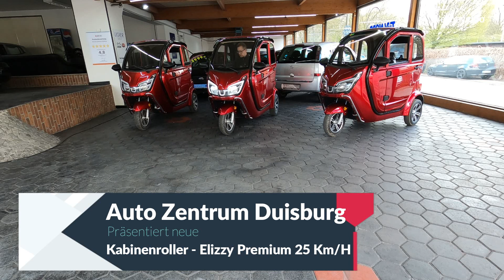⚡️ Elektro Kabinenroller ⚡️ 25 Km/H Gebraucht und NEU | eLizzy Premium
Neu eingetroffen Elektro Kabinenroller eLizzy Premium 25 Kmh Gebraucht und Neu jetzt
verfügbar ! Bei deinem Kabinenroller Händler in Nähe !
Didi Thurau Edition Elektro Kabienenroller ( E-Roller ) 3- Rad "eLizzy Premium " – 25 km/h. Führerscheinfrei fahrbar wenn du vor 1965 geboren bist ! Aktuell verfügbar 1 x Kabinenroller Preis Neu 4999 Euro und Kabinenroller Preis für Vorführfahrzeuge 4499 Euro ! ( Gebraucht )
Du hast Interesse an So einem Kabinenroller ?
Ladekabel - Adapter -- Ladesäule :
Geschwindigkeitsschild 25 Kmh :
Die neue Mobilität in Ihrem Alltag Mit dem Elektro-Kabinenroller „eLizzy C25“ perfekt geschützt in allen Wetterlagen. Den Kabinenroller einfach an jeder haushaltsüblichen Steckdose elektrisch Aufladen ! Bekannt aus verschienenden Katalogen / Zeitungen wie Bader Kabinenroller, Netto, Otto ect.

Besondere Merkmale :

• bis zu 25 km/h schnell
• helmfrei zu fahren
• 1.000 Watt starker Elektromotor
• Steigfähigkeit bis zu 15-20%
• hydraulische Bremsanlage
• mit Rückwärtsgang

Ausstattung :

• Kabine: aus hochwertigem Kunststoff
• Einparkhilfe : Kamera hinten !
• Spritzschutz: Spritzschutz vorne und hinten
• Antrieb: kraftvoller 1000 Watt Motor
• Schaltung: Automatik - stufenlos regulierbar
• Bremsen: Scheibenbremse vorne und hinten, Handbremse
• Sitz und Sitzbank: hochwertiges Textilleder mit Sicherheitsgurten
• Reifen: F130/60-13 und R135/70R12
• Beleuchtung vorne: LED Beleuchtung mit Tagfahrlicht und Blinkanlage
• Beleuchtung hinten: Kennzeichenbeleuchtung, Blinkanlage, Brems-/Rücklicht
• Spiegel: Rückspiegel links und rechts
• Steigfähigkeit: bis max. 15-20%
• Motorsteuerung: im Chassis verarbeitet
• Bedieneinheit: Armaturen mit Schlüsselschalter und stufenloser Drehgriffbedienung, mit Tachometer und Ladestandsanzeige, Fahrtlichtleuchte, Lichtzeichenanlage, Signalhorn
• Akku-Art: Blei-Gel-Akku 60V/45Ah (5 x 12V/45Ah) - wartungsfrei
• Verbau-Art: im Sitz-Chassis integriert
• Spannung: 60V - 45 Ah
• Reichweite: bis zu 70 km*  in Abhängigkeit von Witterung Bodenbeschaffenheit, Umgebung und Gewicht
• Gewicht Akku: 70 kg
• integriertes Ladegerät mit separatem Ladekabel, Sicherheitsgurt, Cockpit mit Digitalanzeige, Rückwärtsgang mit Warnsignal, Handbremse, Lüftungsfunktion mit Heizung, hochwertiger Teppich im Innenraum, Gasdrehgriff, kurbelbare Seitenscheiben
• Zul. Gesamtgewicht: ca. 458 kg
• Maximale Zuladung: ca. 150 kg

Bei den mit * gekennzeichneten Links handelt es sich Links, die zum Partnerprogramm von Amazon, Otto oder anderen Firmen gehören. Fahrzeuge / Ersatzteile und Werkzeuge können von den im Video verwendeten Materialien abweichen. Kauft  ihr etwas über diese Links, bekommen wir eine Vermittlungsprovision, ohne dass ihr dafür mehr bezahlen müßt !

47179 Duisburg

00:00 Intro
00:35 3 x Kabinenroller
01:20 Elektro Kabinenroller NEU
01:32 Kabinenroller Gebraucht
03:30 Kabinenroller gebrauchtspuren
05:43 Outro